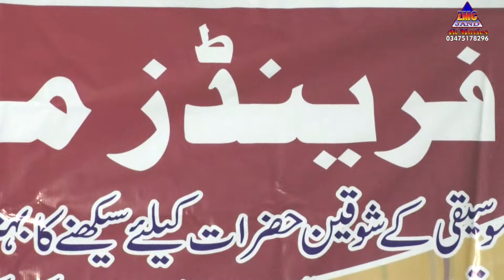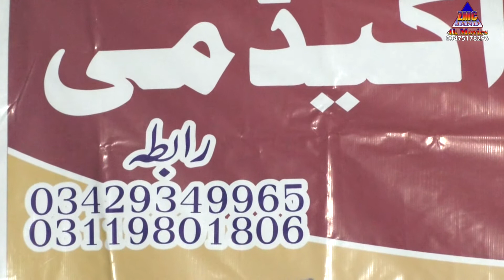chan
For Making Movies in any where in pakistan call us.
for more sub my channel.
Zeeshan Movie Maker
ZMC Jand Sports